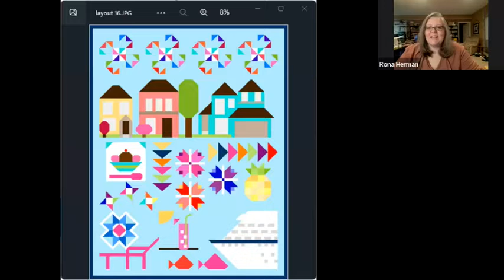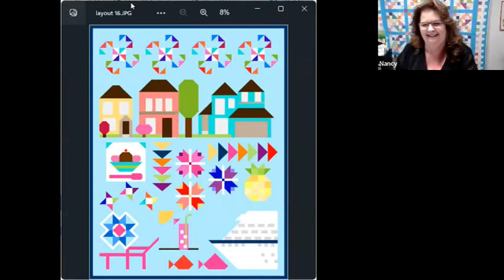Quilt Pattern Design: From Concept to Completed Quilt - Season 1 Episode 8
Quilt Pattern Design:  From Concept to Completed Quilt

Special Guests Andi Stanfield of True Blue Quilts and Nancy McNally of Nancy McNally Quilts.

A Quilt Babble™ Production

Rona "The Ribbiter" Herman, the Traveling Quilter and Lisa Renee Baker of SewEndipitious, talk about their favorite subject - quilting!  The Quilt Babble™ Live
with Lisa & Rona is designed to inform, educate and entertain those in the quilting community.